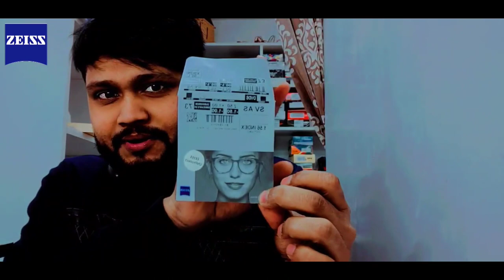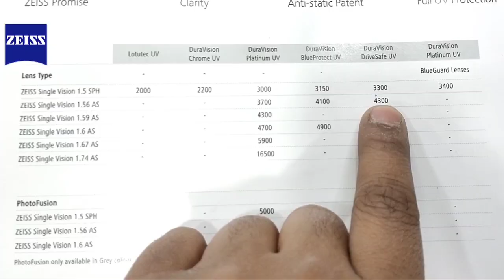Zeiss DriveSafe Lenses - Review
any enquiry and question please contact my Instagram

aur aapse ek baat bata dun ki ek online store humne khola hai uska link bhi main neeche de dunga bahut acche sale chal rahi hai bahut acchi chijon ke upar jao jakar check karo aur dhire ko track karo.
zeiss blue guard
zeiss blueguard lenses review
zeiss blueguard lens
zeiss blueguard lenses vs blue protect
zeiss blueguard review
carl zeiss blue cut lens
zeiss digital lenses
zeiss blue protect
zeiss blue protect lenses
zeiss blue protect vs drivesafe
zeiss blue protect vs crizal prevencia
zeiss blue protect test
zeiss blue protect review
zeiss blue guard vs blue protect
carl zeiss blue guard
zeiss drivesafe lenses
zeiss drivesafe lenses price in india
zeiss drivesafe lenses in hindi
zeiss drivesafe lenses blue light
zeiss drivesafe lenses features
zeiss drivesafe lenses vs crizal
zeiss drivesafe lenses benefits
zeiss drivesafe lenses video
zeiss drivesafe lenses lenskart
zeiss drivesafe lenses specsavers
zeiss anti fog spray
zeiss lenses price list india
zeiss lenses price list india 2021
zeiss blueguard lenses
nova bluemax
nova fino blue max
fino blue max
bluemax fino
fino mluemax
Nova Crizal digital progressive
crizal digital progressive
Nova Crizal progressive
Nova digital progressive
best progressive
Nova progressive
digital progressive
Nova blue cut progressive
Radiator lenses
radiator lenses price
o2 lenses blue cut
o2 lenses blue cut price
o2 lenses review
o2 blue block lenses
o2 blue cut lenses
o2 blue robot
o2 blue robot toy
o2 blue block
photochromic lenses vs blue light lenses
photochromic lenses
photochromic lenses lenskart
photochromic lenses price in india
photochromic lenses vs transitions
photochromic lenses malayalam
oakley photochromic lenses
photochromic lenses blue light
photochromic lenses color
photochromic lenses in hindi
photochromic lenses benefits
photochromic lenses test
photo gray lenses
photo gray glasses
photo gray window tint
gray photo editing
dhup me kaka wala chashma
marti and sulo
crizal prevencia

crizal prevencia price in india
crizal blue cut lense
crizal lenses
crizal lenses advertisement
crizal lenses review
crizal lenses price in india
crizal progressive lens types
crizal progressive
crizal progressive
crizal progressive glass
crizal prevencia review
crizal prevencia review quora
crizal prevencia vs zeiss blue protect
crizal prevencia blue light test
crizal prevencia lenses
crizal prevencia lenses features
how to check crizal prevencia lenses authenticity
crizal prevencia blue uv capture
crizal prevencia lens
how to clean crizal prevencia lenses
crizal prevencia blue cut lens
crizal prevencia blue reflection
crizal prevencia blue light filter
crizal prevencia ou hoya blue control
crizal prevencia benefits
crizal prevencia vs zeiss drive safe
crizal prevencia vs kodak total blue
crizal prevencia original check
zeiss progressive lenses,
zeiss progressive lenses light d,
zeiss progressive lenses price list india,
zeiss progressive lenses light 3d,
zeiss progressive individual 2,
zeiss progressive lenses light 3dv,
zeiss progressive light d,
zeiss progressive light d 14,
carl zeiss progressive lenses,
zeiss progressive drivesafe,
zeiss progressive drivesafe individual,
zeiss light d progressive,
zeiss progressive gt2,
zeiss progressive individual,
zeiss progressive individual lenses,
zeiss progressive light 3d,
zeiss progressive precision plus,
zeiss progressive plus 2,
zeiss progressive precision superb,
zeiss progressive smartlife individual,
zeiss progressive smartlife plus,
zeiss progressive smartlife superb,
zeiss progressive smartlife,
zeiss progressive superb,
zeiss progressive smartlife pure l,
zeiss smartlife progressive lenses,
zeiss progressive transition lenses,
zeiss progressive vs varilux,
varilux vs zeiss progressive lenses,
varilux vs zeiss progressive lenses 2021,
zeiss individual 2 progressive lenses review,
zeiss progressive 3d,
zeiss light 3d progressive